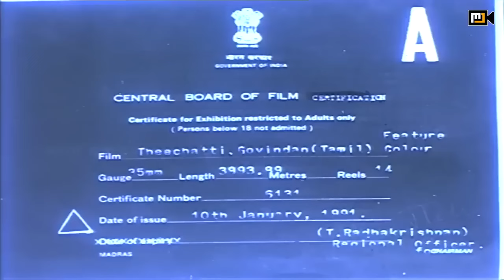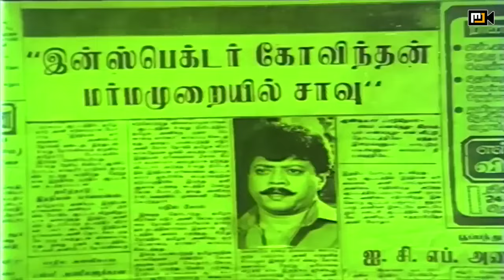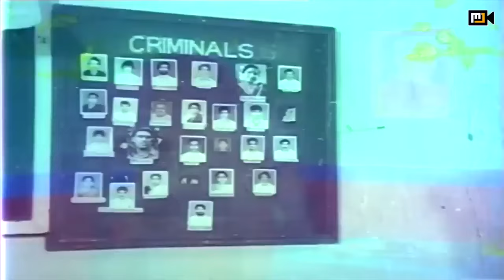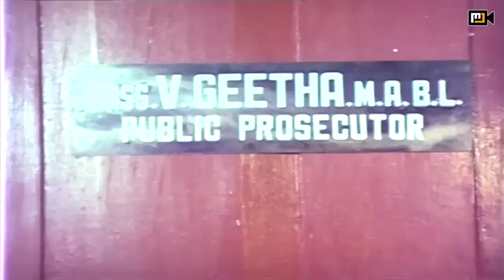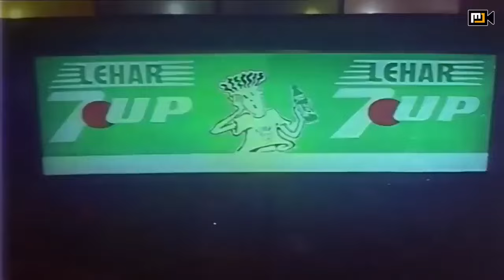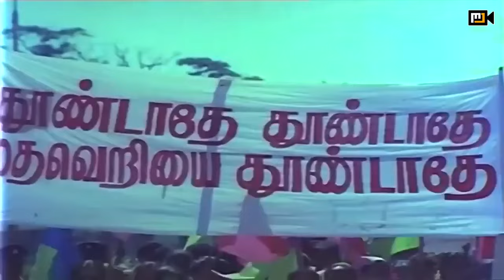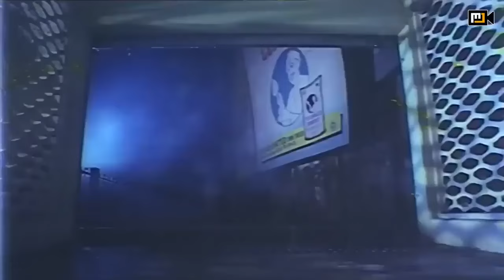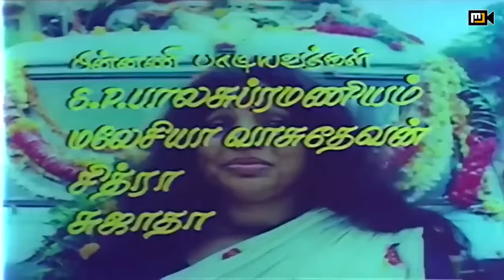Theechatti Govindhan Full Movie HD | Thyagarajan | Gautami | Sangeetha Rajan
Theechatti Govindhan Tamil Action Movie Thyagarajan,Gautami | Sangeetha Rajan | Sasi Mohan Full HD Video
Theechatti Govindhan
Starring: Thyagarajan,Gautami,Disco shanti,Delthi Ganesh,Senthamarai & other
Direction: Sasi Mohan
Editor : S.Natarajan